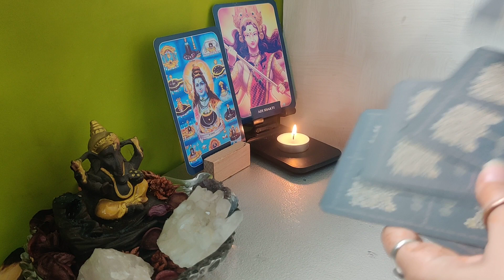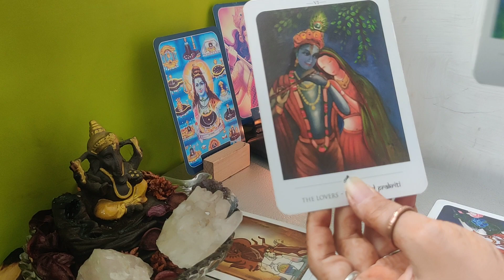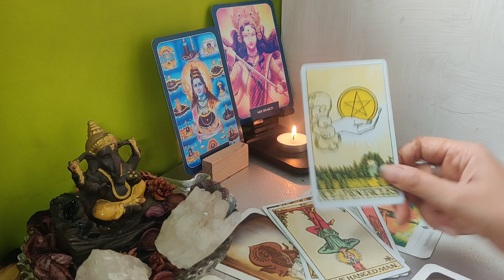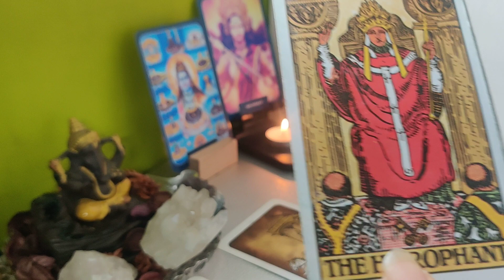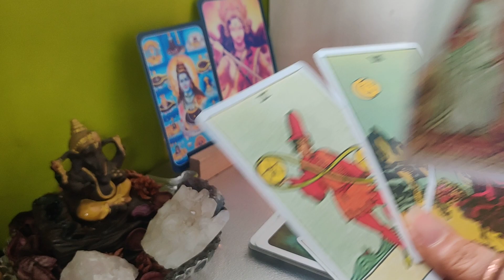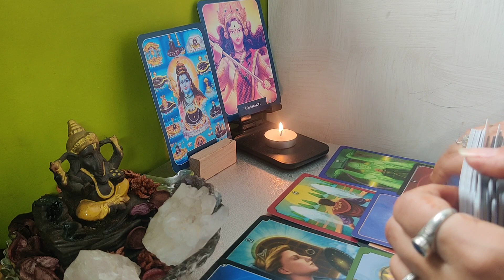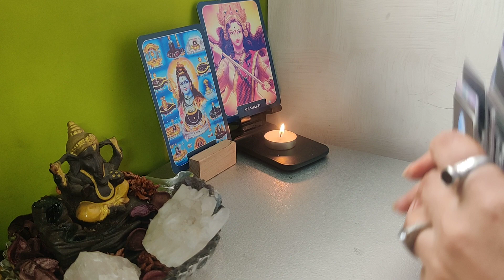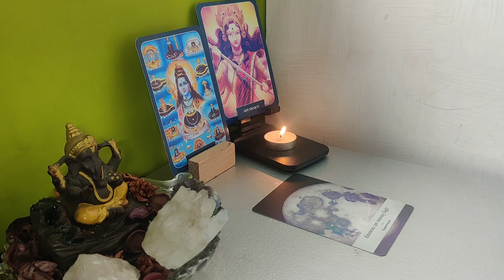Current Energy| Next Action With Angel Guidance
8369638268 (kindly message and no phone call)